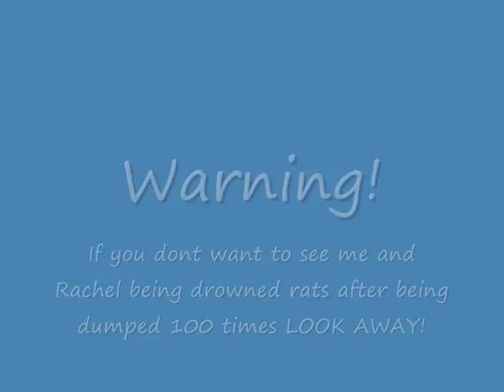VLOG!! with special guest